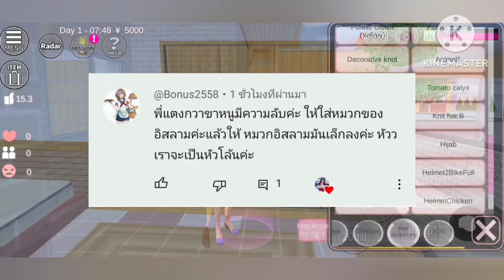บัคหัวล้านแบบใหม่ง่ายๆภายในไม่กี่วิ🤗sakuraschoolsimulator /lovely sakura#พี่แตงกวา